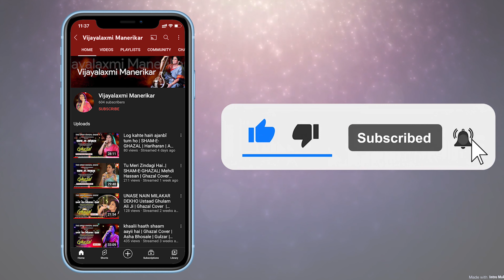Dono Jahan Teri Mohabbat Mein Haar Ke - Faiz Ahmad Faiz - Cover - Vijayalaxmi Manerikar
दोनो जहान तेरी .Dono Jahan Teri Mohabbat Mein Haar Ke...
Lyrics by - Faiz Ahmad Faiz
Performed by - Ustad Mehdi Hasan

Song Lyrics :
दोनों जहान तेरी मोहब्बत में हार के
वो जा रहा है कोई शब-ए-ग़म गुज़ार के

वीराँ है मय-कदा ख़ुम-ओ-साग़र उदास हैं
तुम क्या गए कि रूठ गए दिन बहार के

कलाकार

गायिका- विजयालक्ष्मी मणेरीकर
हार्मोनियम– सागर कुलकर्णी
तबला- हितेश्वर पाटील
गिटार- ओंकार वैरागकर
ऑक्टोपॅड- प्रज्योत आढाव
साईड रिदम- ईश्वरी वैरागकर
साऊंड इंजिनिअर- प्रशांत पंचभाई
साऊंड रेकोर्डिंग- पवन वंजारी